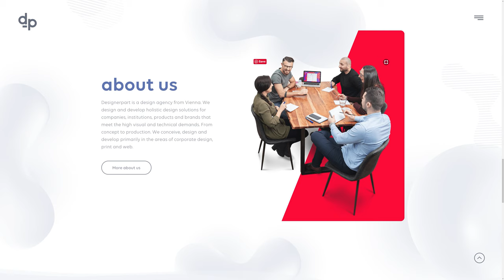Designerpart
Designerpart by Designerpart From Austria.
Website of a Design Agency based in Vienna